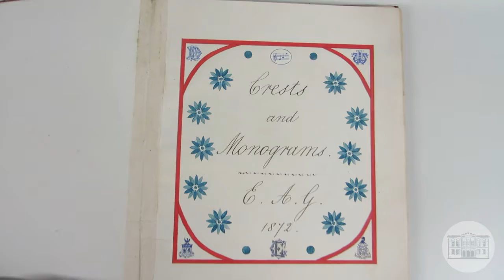Craven Museum in Colour - Red!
Take a look at items from the Craven Museum collection through the lens of colour!

This month we're focusing on red - a vibrant colour, a warning colour, a warm colour, there are lots of different shades of red in our collection.

Objects featured in the video include: a hand-drawn monogram book; a geological sample of the mineral realgar; ruby and garnet rings; a detail from an 1830 sampler; a c.20th century portrait; a late 1800s child's dress; a knitted pullover to celebrate the centenary of the Settle-Carlisle railway and Red Admiral butterfly specimens.

Want to know more? Leave us a message in the comments!